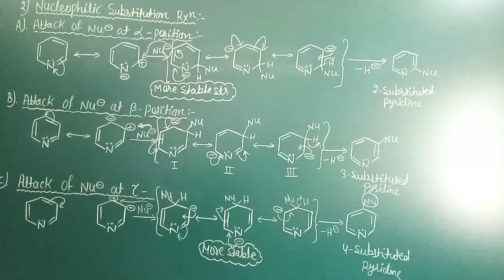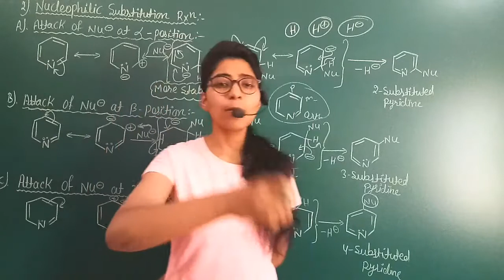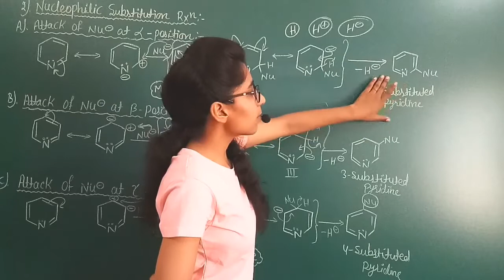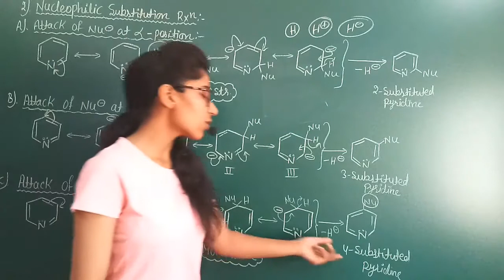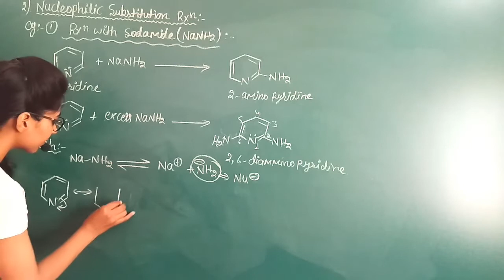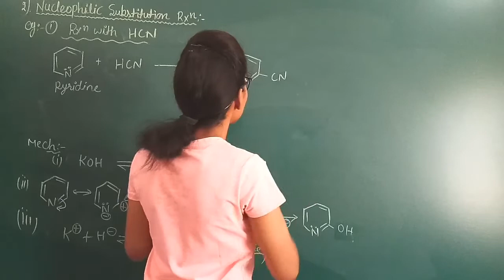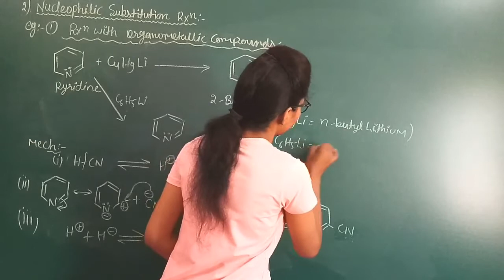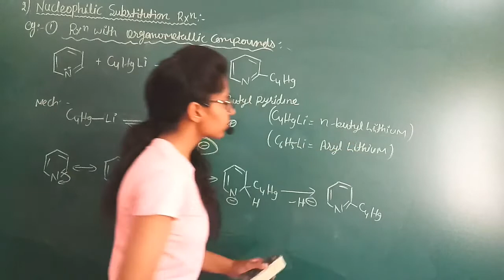Nucleophilic Substitution Reactions of Pyridine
Chemical reactions of pyridine Nucleophilic substitution reactions of pyridine Reaction of pyridine with sodamide with potassium hydroxide with hydrogen cyanide with organometallic compounds.